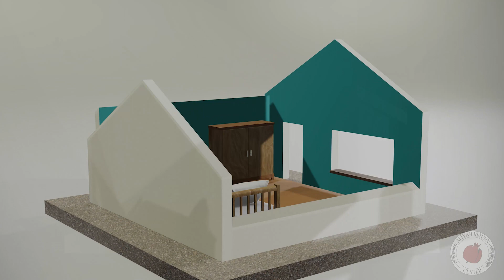My Journey as a Lone Soldier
Hear David's "a Lone Soldier's Journey"

Help The Aliyah Return Center Help The Jewish People Return From The Four Corners Of The Earth

EDUCATION
Click the discipleship tab